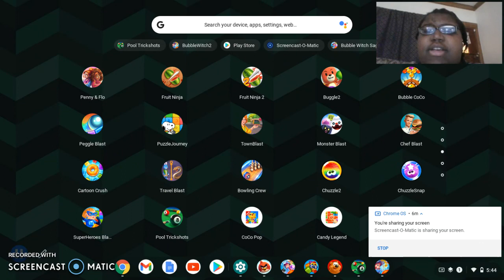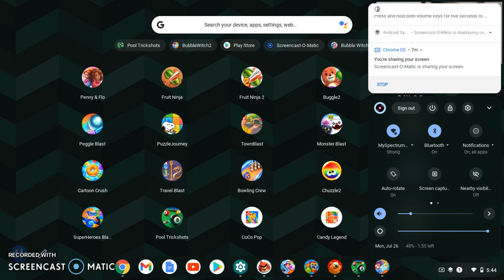My 1st Gaming Video💻🎮📹: Pool Trickshots🎱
I know you guys are bored of my videos I've posted every Sunday so I decided to do a gaming video.